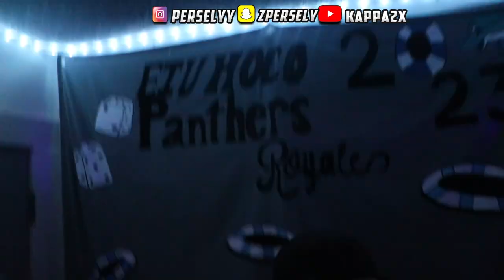YK OSIRIS GAVE ME SUM TIP ON PICKING UP GIRLS VLOG😭